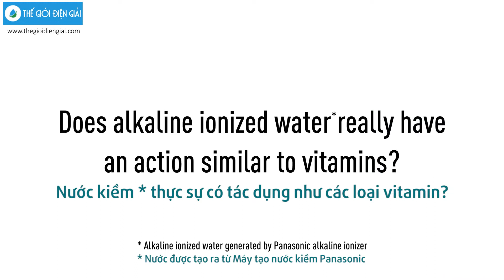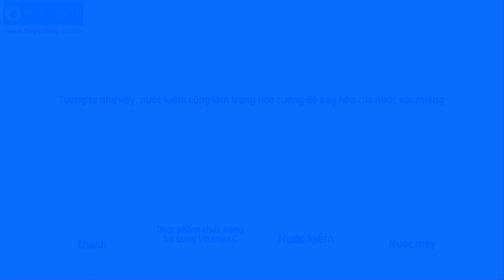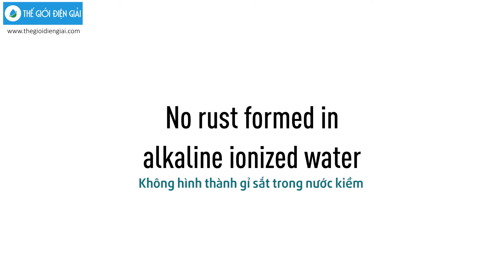NƯỚC ĐIỆN GIẢI ION KIỀM CÓ THẬT SỰ CHỐNG OXY HÓA KHÔNG? KHI KHOA HỌC VÀO CUỘC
Cùng xem thí nghiệm kiểm chứng tính chống OXY HÓA của nước ion kiềm. Liệu có thật sự như lời quảng cáo?
💌Cần phải biết điều này trước khi mua máy lọc nước ion kiềm💌

️⛳Chúng ta hiểu chất chống oxi hóa đơn giản là chất giúp ngăn quá trình oxi hóa, lão hóa tế bào. Hãy hình dung thanh kim loại ta bỏ ngoài trời sau một thời gian bị hoen rỉ, đó là oxi hóa. Quả táo cắt ra nhanh chóng bị thâm đó cũng là oxi hóa. Con người chúng ta già đi thì bệnh tật nhiều hơn, da nhăn nheo, đó là lão hóa tế bào.

️⛳Nước ion kiềm là loại nước duy nhất trên thị trường có tính chống oxi hóa vượt trội, thậm chí mạnh hơn cả trà xanh. Trong nước điện giải kiềm hóa chứa một lượng Hydro phân tử - Hydrogen rất dồi dào, đây là chất chống oxi hóa mạnh nhất trong tự nhiên.

️⛳ Chỉ số ORP càng âm thì khả năng chống oxi hoá càng mạnh , còn chỉ số ORP càng dương thì càng có hại, càng mau bị lão hóa. Nước ion kiềm có chỉ số ORP âm, nằm trong khoảng -400 đến -800, khả năng chống oxi hóa rất mạnh.

️⛳ Hydrogen trong nước điện giải kiềm hóa không chỉ có khả năng chống oxi hóa mạnh, mà còn giúp trung hòa các gốc tự do nguy hiểm. Gốc tự do là nguyên nhân gốc rễ của nhiều bệnh mạn tính như: ung thư, tiểu đường, gout, cao huyết áp và hàng trăm bệnh khác... Gốc tự do được hình thành do tác động của ô nhiễm môi trường, chế độ dinh dưỡng không lành mạnh, tia UV từ mặt trời, khói thuốc lá, stress, các chất phóng xạ...
Hằng ngày, chúng ta bị tấn công bởi hơn 10,000 gốc tự do.

️👣Nước ion kiềm mang những Hydro phân tử H2 - Hydrogen là chất chống oxi hóa mạnh nhất, có tác dụng:
✅  Làm chậm lão hóa tế bào
✅  Làm cho làn da của bạn rạng rỡ vì hydrogen trung hòa các gốc tự do và làm chậm quá trình lão hóa từ đó bạn trông sẽ trẻ hơn
✅  Khử gốc tự do, ngăn nguyên nhân gốc rễ của hàng trăm loại bệnh
✅ Ngừa bệnh mạn tính: tiểu đường, gout, máu nhiễm mỡ, ung thư, tim mạch...

🌏THẾ GIỚI ĐIỆN GIẢI - 🏆Nhà phân phối máy điện giải tạo nước ion kiềm hàng đầu
💧Chọn nước uống tốt, chọn sức khỏe vàng!

☎️Hotline tư vấn: 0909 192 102
🏛 Hệ thống showroom toàn quốc và hơn 30 đại lý
- Miền Nam CN1: 185 Lý Chính Thắng, P7, Q3, HCM
- Miền Nam CN2: 123 Chu Văn An,P26,Bình Thạnh
- Miền Tây: 115 B5, P.Hưng Phú, Cái Răng, Cần Thơ
- Miền Bắc: 43 Ngõ 130 Đốc Ngữ, Ba Đình, Hà Nội
- Miền Trung: 71 Nguyễn Tri Phương, Đà Nẵng
👉Trung tâm bảo hành: 123 Chu Văn An, P26, Q.Bình Thành, TPHCM
🏳️‍🌈Một số thương hiệu tiêu biểu đang phân phối : Panasonic, Enagic , BionTech, Trim, OSG...